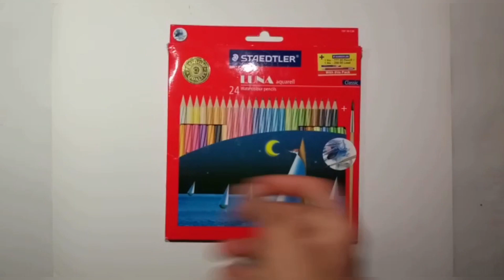Easiest Way to Draw a Realistic Bird | Colour Pencil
Tools-
Steadtler Professional colour pencils
Camel poster colours

Camel round brushes
Apsara white glass marking pencil

Please give a feedback in the comment section as this is my first tutorial video!